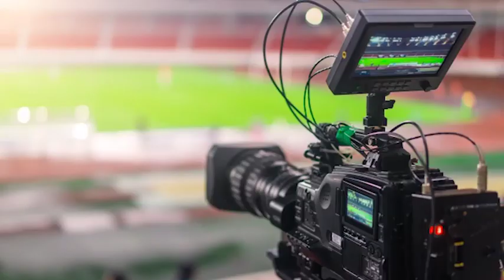AC Leon-Ponte San Pietro (3.10.21)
Emozioni da non mancare alla Leon Arena